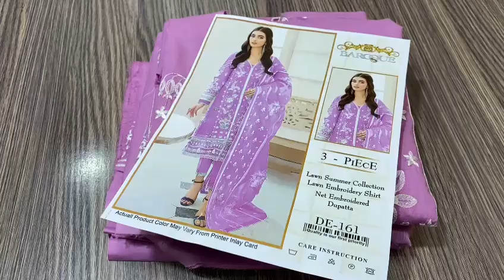3 pic new branded suite new arrival ABWOMEN GARCE